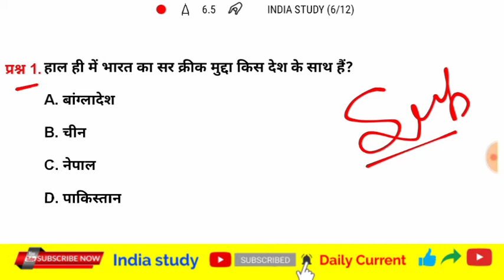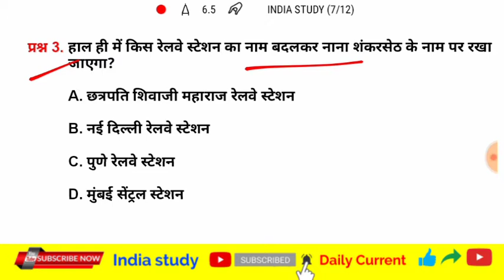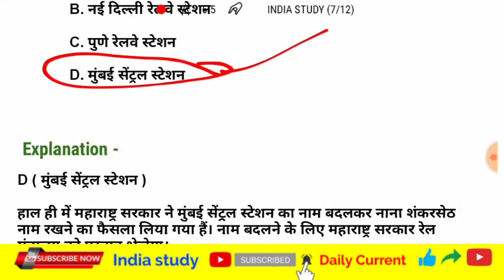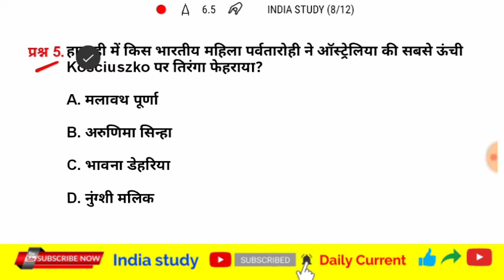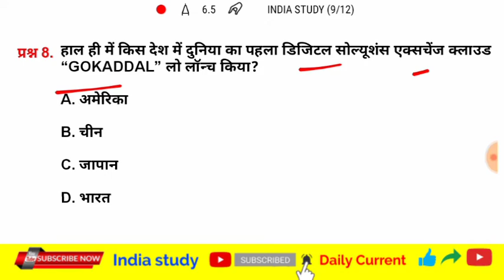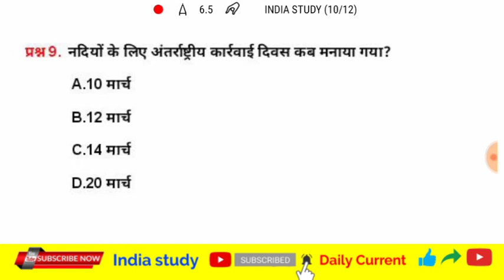Current Dose #92 | 15 March 2020 current affairs | daily current affair in Hindi | india study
15 मार्च 2020 करेंट अफेयर्स

⭐ Current Dose #92 | 15 March 2020 current affairs | daily current affair in Hindi | current quiz.

1) Daily Current Affairs.
2) Daily Current Affairs in hindi.
3) GK Current Affairs.
4) Daily Current Affairs quiz.
5) Current Affairs for Next Exam.
6) One Linear Current Affairs.
7) Current Affairs from Politics.
8) Current Affairs for SSC Exam.
9) Today Current Affairs in hindi.
10) Current Affairs for Railway NTPC Exam.
11) Current Event.
12) Top ten Current Affairs of the day.

⭐love you all India study family